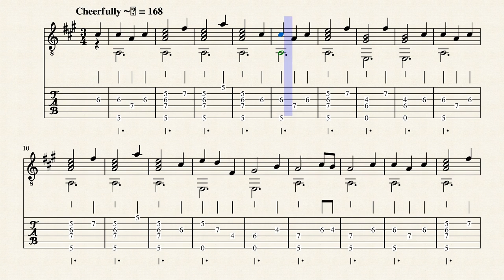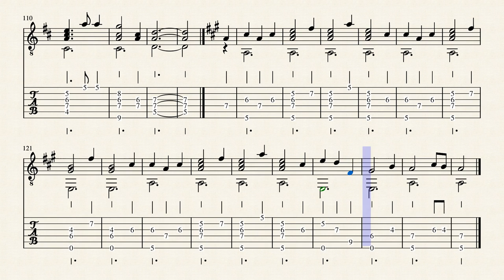Highland Lassie Waltz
Highland Lassie Waltz, Classical Guitar.
by Winslow Lewis Hayden (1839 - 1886)